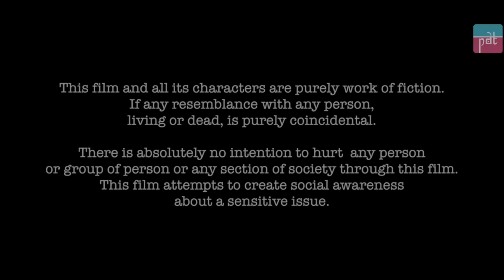Saleswoman Judges A Lady For Her Simplicity | Purani Dili Talkies | Hindi Short Films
See a story of a saleswoman who judges a lady for her simplicity without actually knowing her reality. Simplicity is not about making something without ornament, but rather about making something very complex, then slicing elements away, until you reveal the very essence

Credits-
Director: Snigdha Pandey
AD: Aditya Sharma
Script Writer: Jasneet Kaur
Cinematographer: Abhishek Nayak
Editor: Rahul Thakur
Head of Production: Sudhanshu Mishra
Production Team: Tanya Barua & Mirth
Head of Post Production: Vishal Singla
Social Media Manager: Bhavya Sharma
Channel Manager: Vivek Rajput

Actors:
Richa Singh Chauhan
Pragya Jha
Aditya Sharma